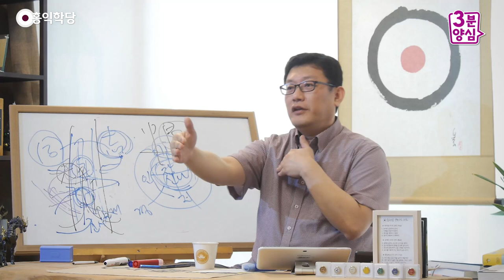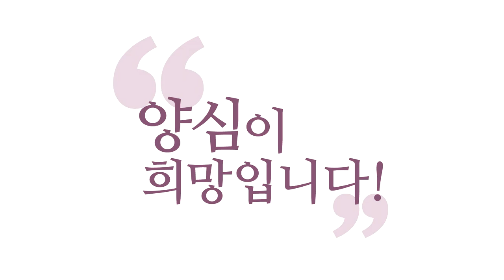[3분 양심] 보살도는 가까운 관계부터! _홍익학당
- (190626 수낮 대담) 보살도는 가까운 관계부터!
원래 보살도는 다 가까운 사람한테 먼저,
가까운 사람들하고 먼저 닦는 거예요.
먼 사람은 안 와닿아요, 여러분.
진짜 먼, 아프리카에 있는 사람은
ARS 한 번 누르고도 뿌듯해할 수 있어요.

그런데 가족한테는 그렇게 안 되죠.
시시각각 돌변하는 가정 상황에 대처를 못하면,
낮에 잘했어도 밤에 욕 먹는 게
가정사 아닙니까? 그렇죠?
낮에 그렇게 막
“나 때문에 행복하다”고 하다가
밤에 “너 때문에 죽겠다”고
바로 돌변할 수 있습니다, 한 수 잘못 두면.

남한테는요, 아까 얘기했죠.
이득 볼 걸 생각하니까 참는데,
가족 관계는 정말,
진짜 가까운 도반 관계도 마찬가지입니다.
가까운 관계들은 서로
속내를 안 감추니까 무섭습니다.
그래서 특히 가족 관계는 제일 살벌해요.
100개를 잘해줘도 한 개 못하면,
그 서운한 것 또 다 터져 나오거든요. 그렇죠?
그러니까 이렇게 서로, 상대방 마음
계속 신경 써야 되는 관계가 가족 관계니까,
많은 분들이 “도를 닦읍시다!”
“자유를 얻읍시다!” 그러면
‘출가’부터 먼저 생각합니다.
가정을 벗어나면, 일단 문제 50% 이상은
해결될 것 같거든요.
나의 어떤 힘든 부분의 50% 이상은
해결될 것 같아요.

이 정도의 관계라는 거 우리 다 알죠.
아는데, 그래서 여러분 출가하시라는 게 아니라,
‘마음’을 늘 출가시키세요.
“몰라!”를 하고 계세요. 마음이 출가합니다.
범부(凡夫)의 집을 벗어나서
여래의 집에 노닙니다.
가족 관계라는 자리를 엮어서 말씀드렸지만,
진짜 이런 가족처럼 가까운 사이가 도반이니까,
가족 관계도 잘하시고
도반 관계도 잘하시다 보면,
“나는 6바라밀 닦을 곳이 없어.”
“직장을 안 나가.” 그럴 필요 없어요.
가족이 있고 도반이 있잖아요.
가족과 도반 관계만 잘해 보세요.
그 안에 ‘6바라밀의 도’가 다 들어 있습니다.
직장, 이런 거는 사실 더 힘드실 거에요.
나랑 동지적 관계도 아니다 보니까,
아주 표면적인 관계를 맺기가 쉽기 때문에,
동지나 가족은 더 속을 터놓는 관계가 되잖아요.
물론 가족은 더 이런 감정적인 것,
동지는 내가 추구하는 뜻,
이런 걸 같이 터놓고 얘기하는
관점이 좀 다르기는 하지만,
이런 관계들에서 관계를 잘 맺어가면서
‘인의예지·6바라밀’ 공부를 안 하시면
어디서 닦습니까?

예전에 보세요. 선비들이 어디서 닦았을까요?
서원에 나가서 동지들하고 공부하다가,
집에서 부모님한테 효도하다가,
선비들이 인의예지를 배워요. 어디서 배우겠어요?

다 똑같아요. 승려들도 절에 출가하면
절이 그대로 동지적 관계죠.
동지들하고 같이 잘 지내다가 도를 닦는 겁니다.
“가족은 떠나도 동지는 떠나면 안 된다.”
이런 게 지금 출가의 개념이죠.
동지는 있어야 돼요,
사람들 관계 속에서 우리가 도를 배우기 때문에.

하지만, “불교는 원래 소승으로 시작했으니까
동지만 있어도 된다.” 할지 모르지만,
대승은 가족 안 버립니다.
그래서 유마 거사가 대승의 모델이 되면서,
가족을 6바라밀로 잘 건사하면서,
출가승들과 맞먹는 도력을 갖춘 존재로
묘사되는 거예요.

그러니까 대승에 오면 종교도 없는 거예요.
기독교·불교·유교 다 하나가 돼서
오직 성령의 뜻, 양심의 뜻을
따르는 걸 내 길로 삼고,
그 길에 수많은 도반들을
자신의 동지로 여기면서
함께 6바라밀을 닦아 가는 게 최선이다.

가족들도 광의의 도반으로 보고
가족들과 관계도 잘 맺어 가면서
6바라밀을 잘 익히시라.
이 말씀 드리겠습니다.